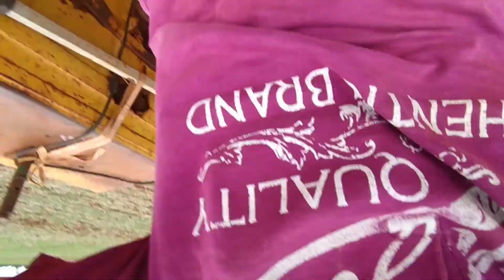ranquei o escape do valmetão, e quase tomamos chuva